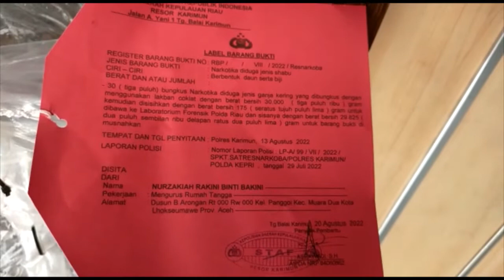IBU RUMAH TANGGA TERSANGKA BANDAR - Polres Karimun Musnahkan Ganja Sebanyak 30 Ribu Gram, (9-9-2022)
WartaKepriTV Kapolres Karimun, AKBP Tony Pantano (Topan)
Musnahkan Ganja, Efek Jera Bagi Para Pengedar dan Bandar